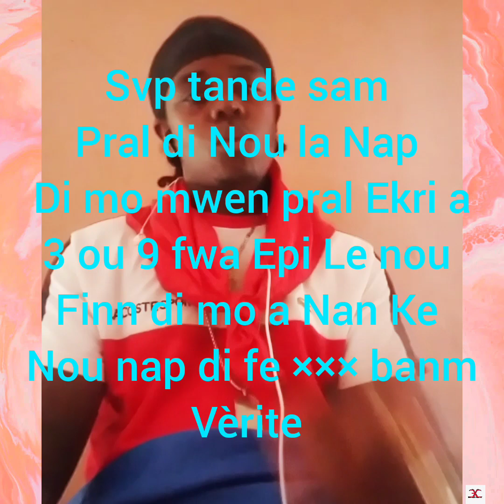Mo de pouvwa pou fe yon moun de pale ba wou pou baw tout verite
RIVELATO
RIVELATO
RIVELATO
RIVELATO
RIVELATO
RIVELATO
RIVELATO